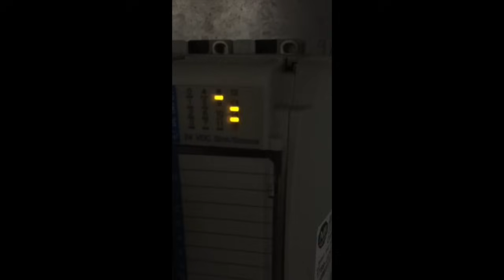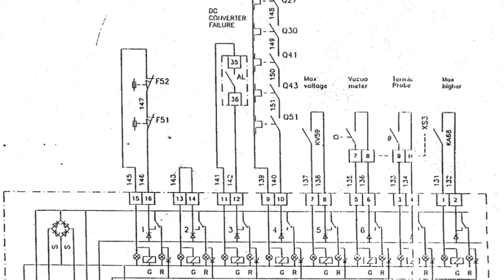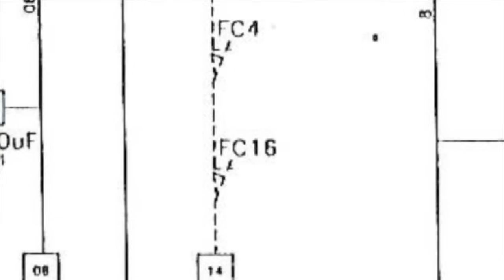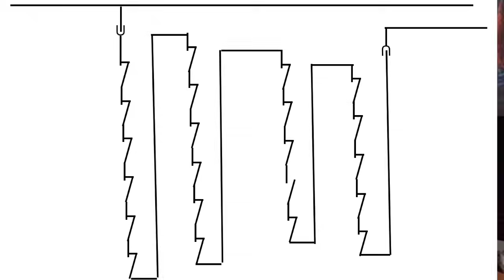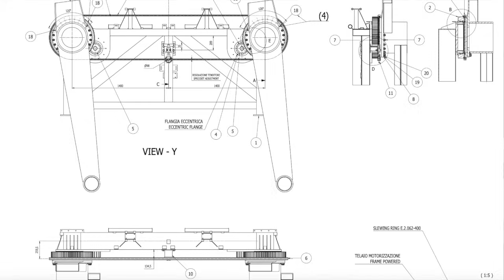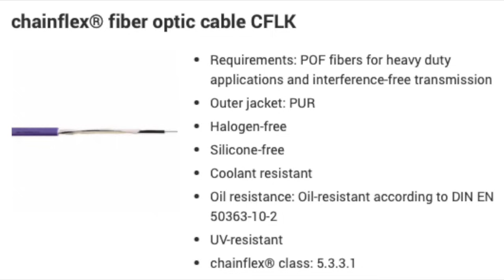Mechanics hard time trouble shooting rides part 1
Description: It happens to every ride mechanic out there. The ride breaks down. You head out to get it back up and running. Hours later the shift is changing and you’re no closer to figuring out what the problem is. Today’s video is stories of when rides take out their problems on ride mechanics.

SLC lift slow down 09:05
Regatta motor wiring 16:20
Boomerang catch wagon stall 22:55
Crazy bus vibrations 38:20
Huss frisbee drive problems 47:37
Impulse coaster fiber optics 56:35